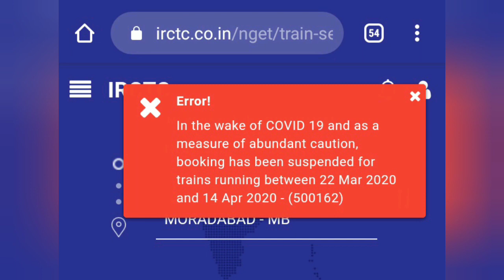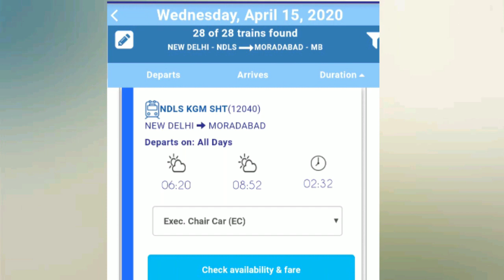क्या 15 अप्रैल को चलेगी ट्रेन/टिकट बुकिंग शुरू ll train kab chalegi keya 15 April ticket booking/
Part 2
दोस्तो रेलवे ने 15 अप्रैल के बाद टिकट बुकिंग शुरू कर दिया है आप रेलवे की वेबसाइट से ऑनलाइन टिकट बुक कर सकते हैं अधिक जानकारी के लिए पार्ट 2 देखें